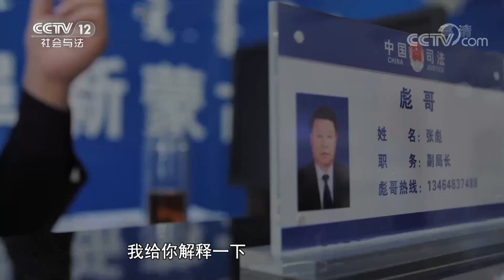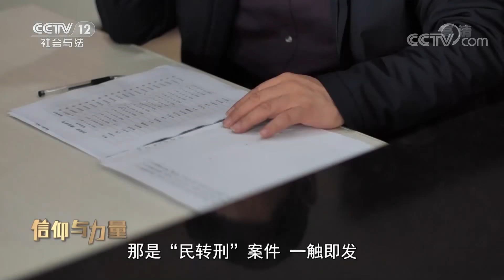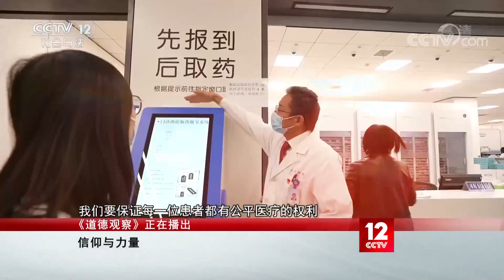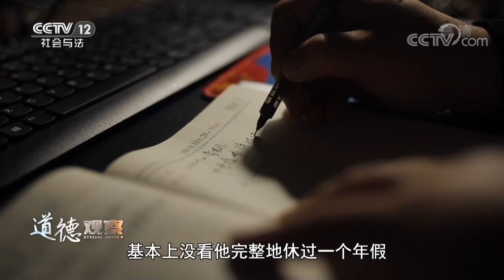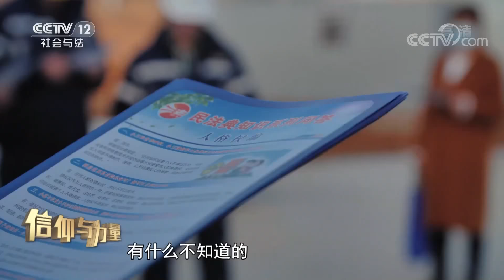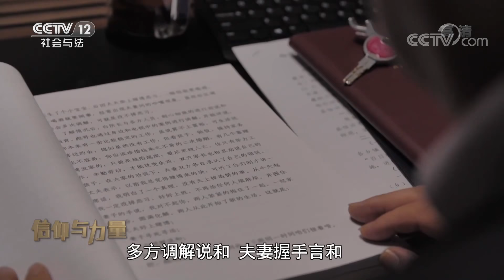《道德观察(日播版)》墙都不扶 就服彪哥！他凭啥被称为“最懂法的网红”？20220218 | CCTV社会与法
本期看点：张彪，辽宁省阜新蒙古族自治县司法局副局长。从事基层司法行政工作38年，张彪扎扎实实工作、勤勤恳恳服务、实实在在奉献，在平凡岗位上做出了不平凡的业绩，累计办理人民调解法律援助案件3800余件，协助办理全县重大信访疑难案件300余件，挽回经济损失上亿元。